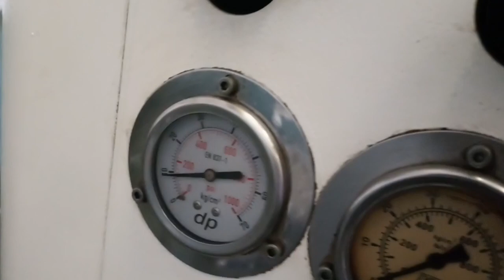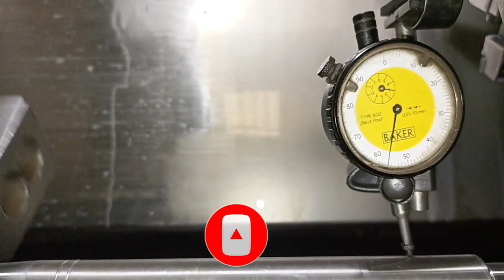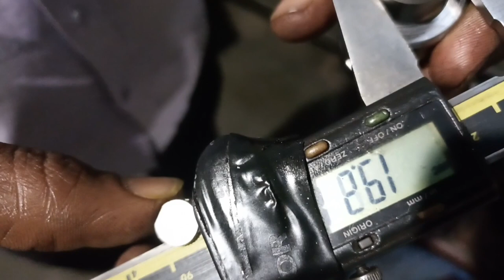Cnc machine run out problem solved | cnc machine me run out ko kaise thik karen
Cnc machine run out problem solved | cnc machine me run out ko kaise thik karen | cnc machine me gutka kaise kate | run out thik karna sikhe